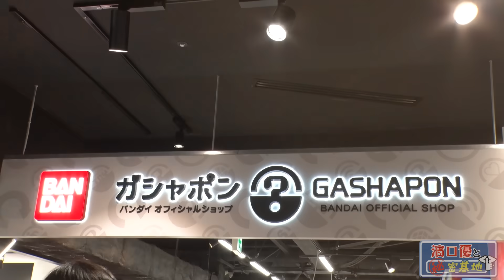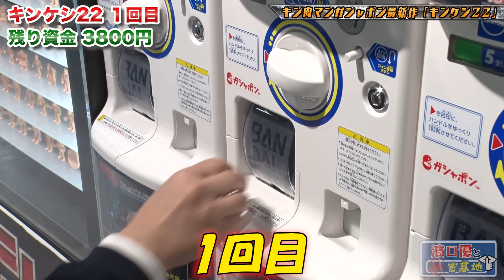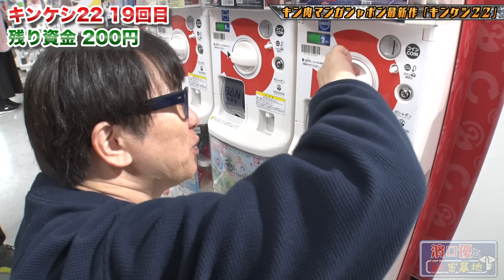【ガシャポン】キンケシ22コンプリートなるか！？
今回は「キンケシガシャポン22」をやっていきます！

▼撮影場所「ガシャポンバンダイオフィシャルショップ池袋店」